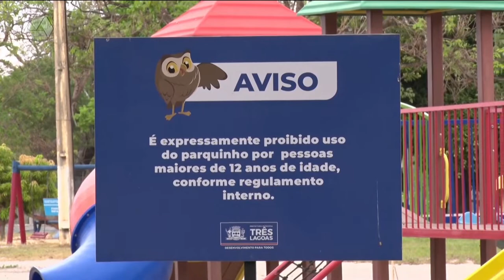Corpo de jovem que morreu afogada no rio Verde em Água Clara é encontrado